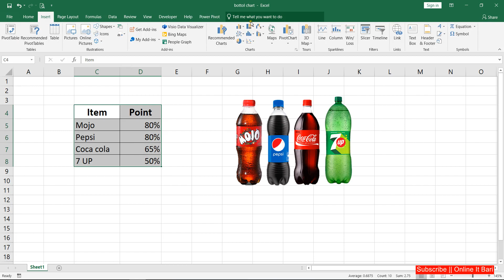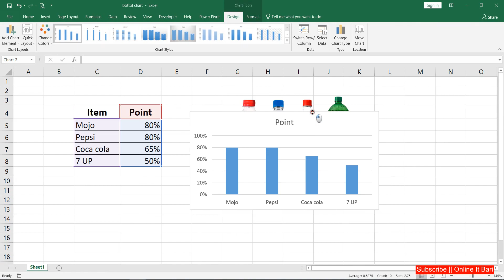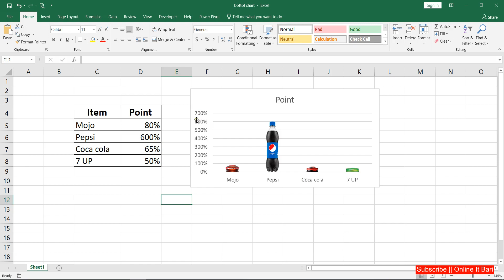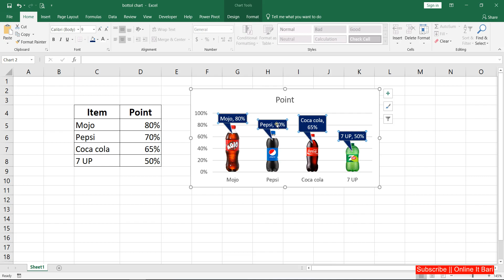Bottle chart Project in excel